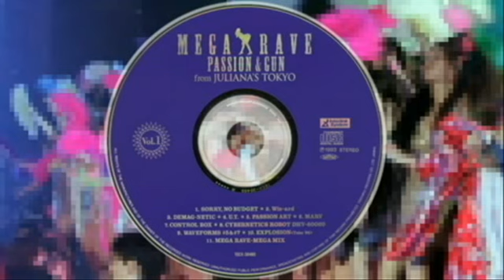MOVIN'SILENCE － U.T.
Passion & Gun ‎-- Mega Rave - Passion & Gun From Juliana's Tokyo Vol. 1
Label:Interlink System ‎-- TECX-30480
Series:Mega Rave -- Vol.1
Format:CD, Compilation
Country:Japan
Released:21 Apr 1993
Genre:Electronic
Style:House, Hardcore, Techno

Track4
Movin' Silence --  U.T. Arranged By -- Masaya Kawaguchi
Performer, Arranged By -- Movin' Silence
Written-By -- YMO*
5:44

Companies etc
Manufactured By -- Teichiku Records Co., Ltd.
Distributed By -- Teichiku Records Co., Ltd.
Credits
Producer, Mixed By, Engineer -- Masao "Passion" Hotta*, Movin' Silence, Naohito "Gun" Ohiwa*